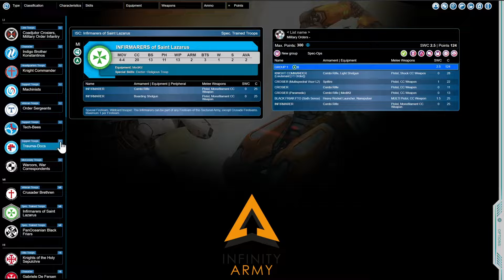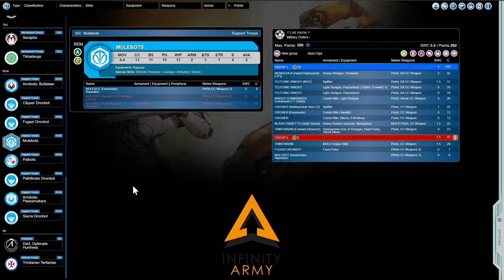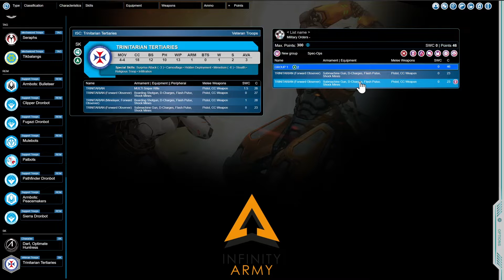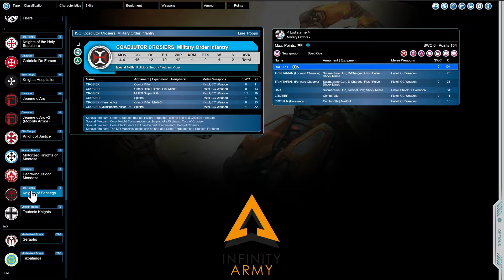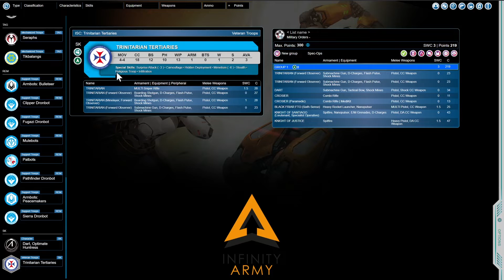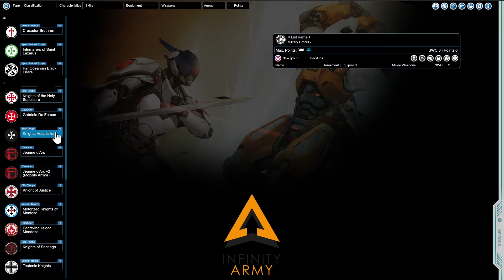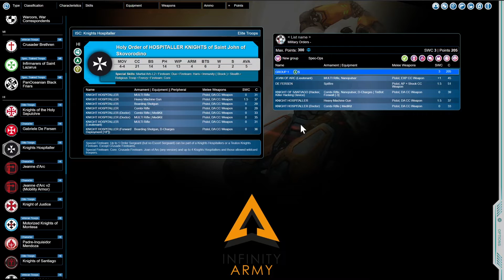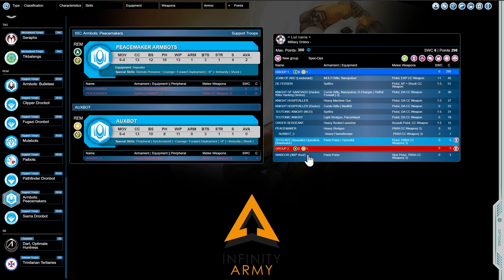N4 Army Builder Briefing: Military Orders